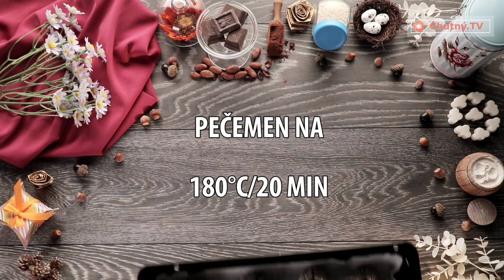Čokoládové sušenky - nejrychlejší sušenky, které se zvládne připravit opravdu každý!| Chutný TV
SUROVINY:

čokoládový pudink
1 balení (50 g)
olej
200 ml
mouka
365 g
našlehaný bílek
1 ks
sezamová semínka
100 g
forma (ve velikosti 40x50 cm), vyložená pečícím papírem
PEČEMEN NA 180°C / 20 MIN
hořká čokoláda, rozpuštěná
100 g
lískové oříšky
50 g